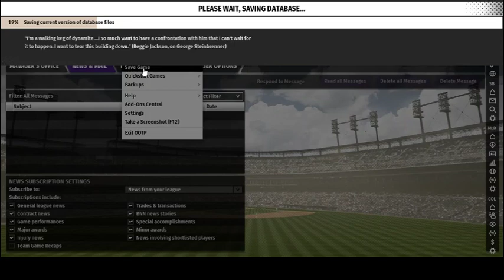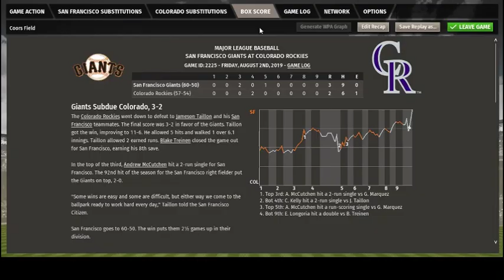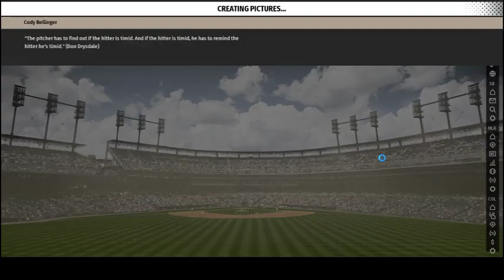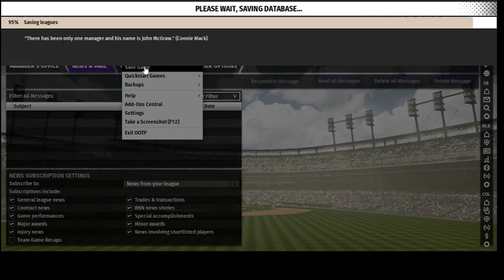How To Win At OOTP 20 - Part 4: Trade Deadline to World Series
Fair warning, September is missing due to corrupted screen capture.